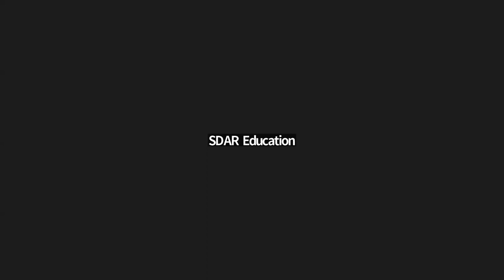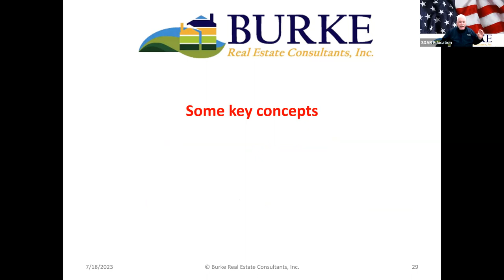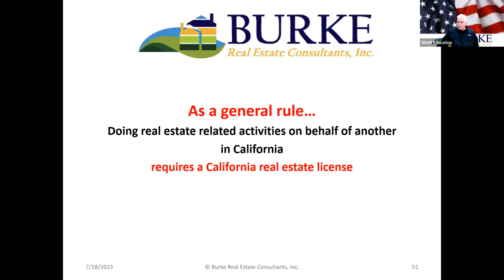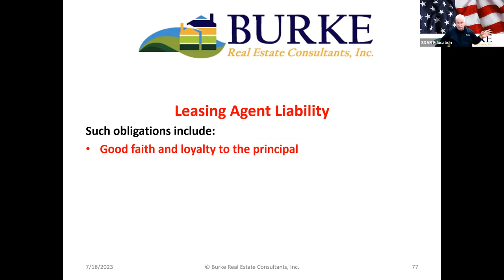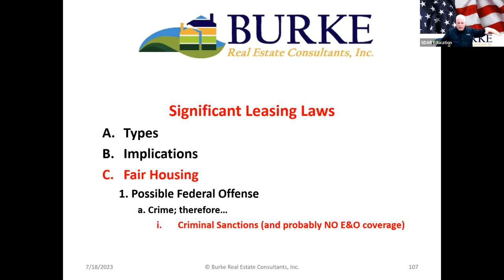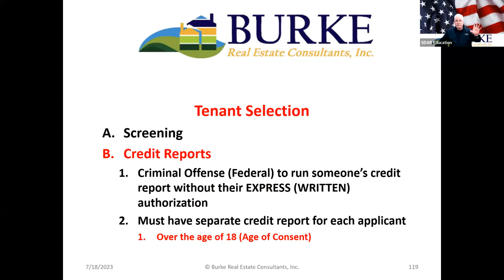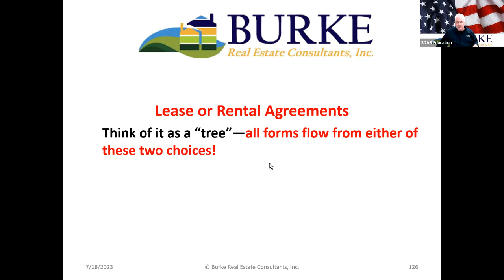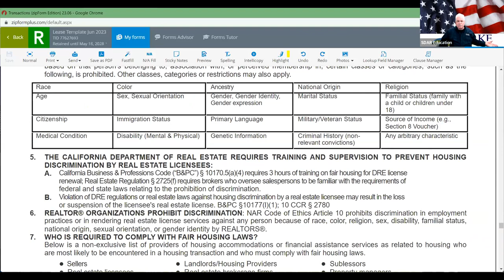Leases and Creating Award Winning Lease Templates!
Learn How to do Leases for Clients and Create Award Winning Lease Templates to do the same things right every time!